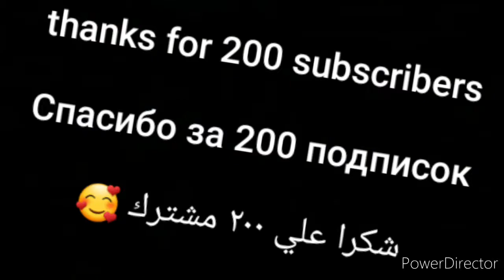لقطات وضحك في المطار مش طبيعي 😂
سيزون ١٢
بابجي موبيل